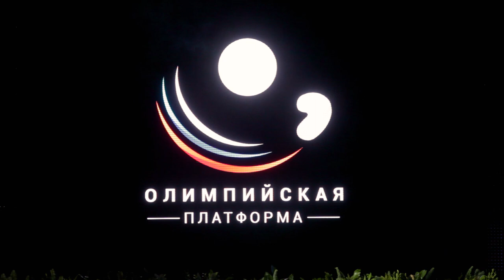Pampido Show | 3D Show | Dance show | tour 2018 coming